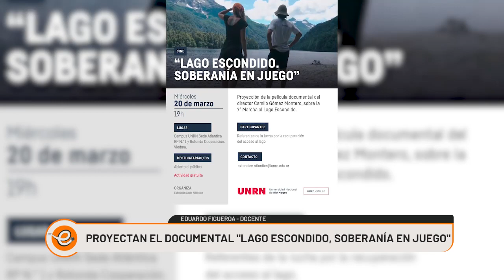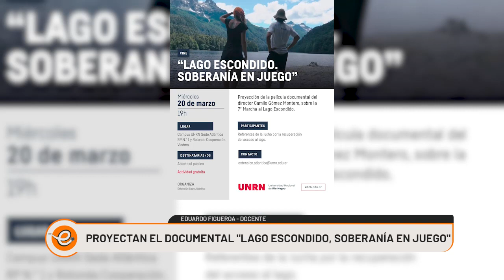PROYECTARÁN UN DOCUMENTAL SOBRE LAGO ESCONDIDO EN LA UNRN